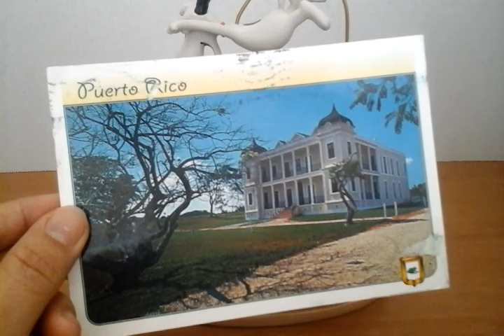Hello!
Thank you for all your concern, love, and prayers, my dear YouTube friends! I hope to be back by the end of summer! :)

If you're interested in checking out my brother-in-law's channel (gaming and YouTubing as a full-time job), you can check out one of his videos here on his channel (First15)